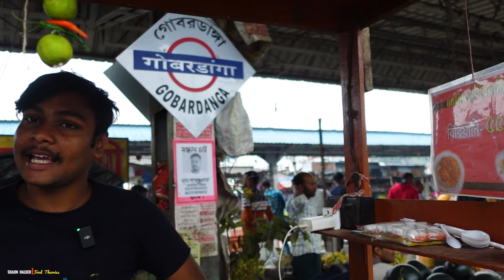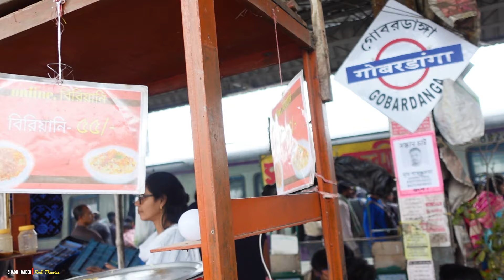দুই বাচ্চার, Online Biryani মাত্র ৫৫ টাকায়। Best Street Food in India.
17 years old young boy selling cheapest biryani at ₹55 only - Online Biryani | Kolkata Street Food
মাত্র 55 টাকায় Online Biryani দেয় 13 বছরের ছেলে.
Finding The Best Biryani Ever
SHAON HaLDeR - Food Theories.
dui bacchar biriyani
chicken biryani
bacchar biriyani
online biryani
biryani gobardanga